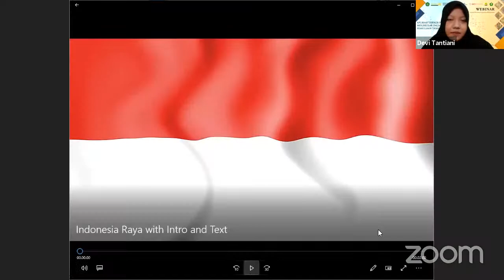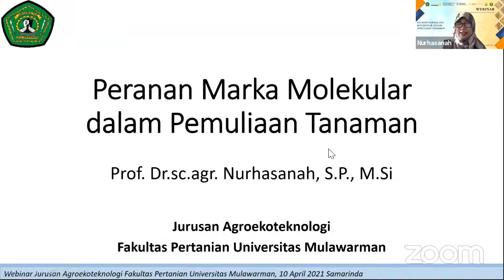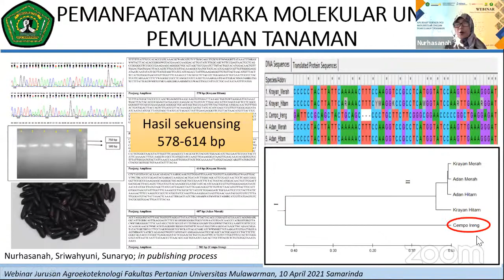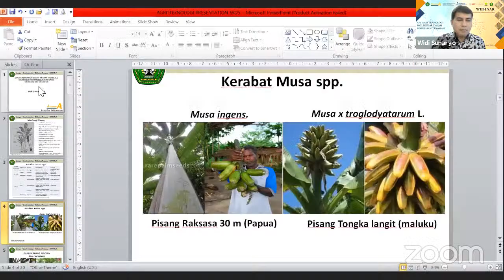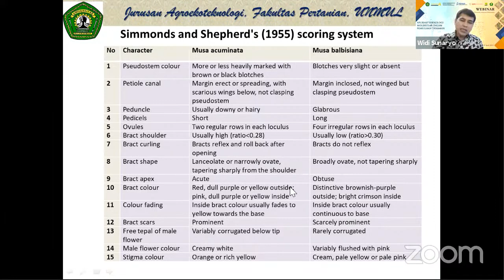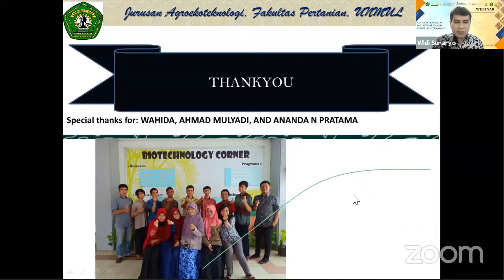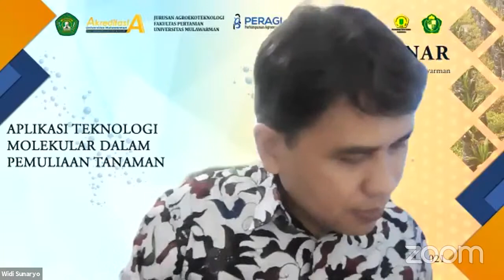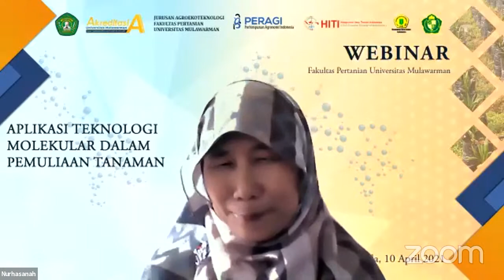Webinar Seri 6 Agroekoteknologi "Aplikasi Teknologi Molekular Dalam Pemuliaan Tanaman"